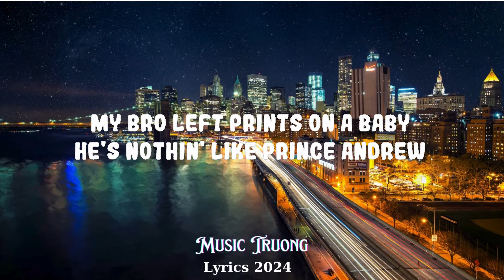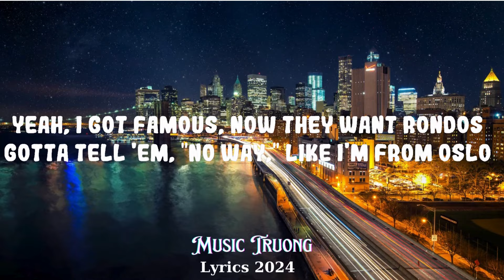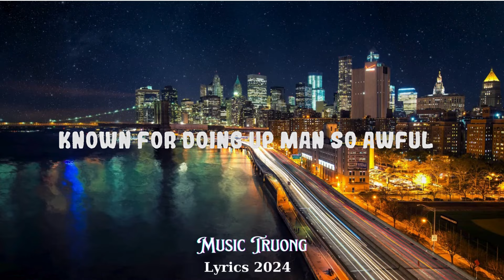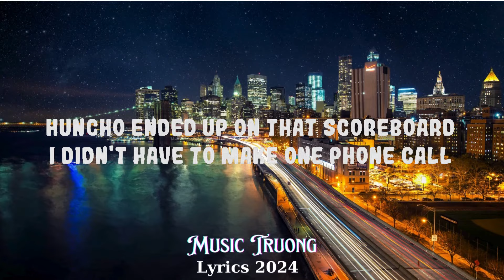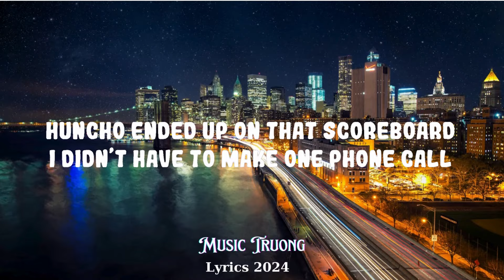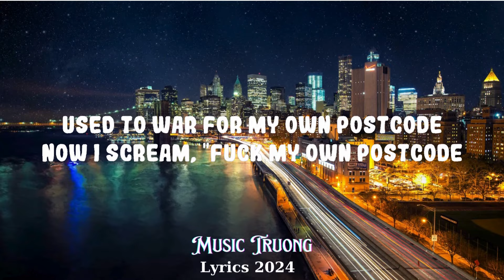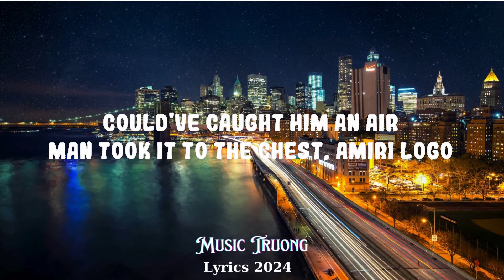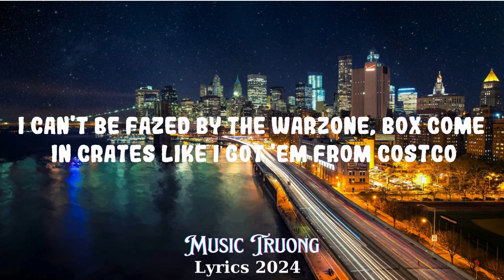Headie One - Socials || Music Truong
(Lyrics):
[Intro]
(One)

[Chorus]
We all know the opps love socials
Why you think— shh, got shot with a Canon and the next opp got shot with a GoPro? (Bow, bow)
Handy got a long nose, Pinocchio
Bro-bro took it on a drive, rodeo (Turn, turn)
Could've caught him an AM, and took it to the chest, Amiri logo (Told me turn)
Old school, you know what the bros been known for (Told me turn), known for doing up man so awful (Turn, turn, turn)
Huncho ended up on that scoreboard, I didn’t have to make one phone call (Suh, suh)
Got a four-door truck like a Mario Kart, been doing it like we in Tokyo (Nyoom)
Used to war for my own postcode, now I scream, "Fuck my own postcode" (Bro, let's get it)

[Verse 1]
Daniel turned to little Daniel (One)
He ain't a big dog, he’s a Cocker Spaniel
My bro left prints on a baby, he's nothin' like Prince Andrew (Turn up, turn up)
Summertime in Paris, French tips in a Prada sandal (Turn, turn, turn)
'Member when I walked the route to the bando, missin' exits in a car that's manual
Hands on when I grab like banku
Now I speak French in Louis, I'm feelin' like Dadju (Suh, suh, s-s-s-suh)
So much roses on, had to get some tattooed (Suh, suh, suh)
Yo, my young boys outside, they be in a pouch, comin’ like a kangaroo (Why?)

[Chorus]
Why you think— shh, got shot with a Canon and the next opp got shot with a GoPro? (Turn, turn up)
Handy got a long nose, Pinocchio (Turn, turn)
Bro-bro took it on a drive, rodeo (Told me turn, eh)
Old school, you know what the bros been known for (Turn, turn)
Known for doing up man so awful (Told me turn)
Huncho ended up on that scoreboard (One), I didn't have to make one phone call
Used to war for my own postcode, now I scream, "Fuck my own postcode" (Yeah)

[Verse 2]
My bro got banned for the smoke, so he gotta do a five when he’s comin' home, bolo (One)
Six figures for the show, got normal, soon see me playin' Saudi like N'Golo (One)
I was Wireless, we could’ve done four shows, course on the front of the ding-dong's four Os (Turn up)
He don't play football, but he got bored, though, lord know we shouldn't have done it, but YOLO
I don't like pictures, I don't like promo, I feel like M Huncho, I don't like photos
I was in the bando bagging up Rolos, hands on the brown like I'm tryna do cornrows (Ah)
Yeah, I got famous, now they want rondos (I did), gotta tell 'em, "No way," like I'm from Oslo (Turn, turn)
I can't be fazed by the warzone, box come in crates like I got 'em f